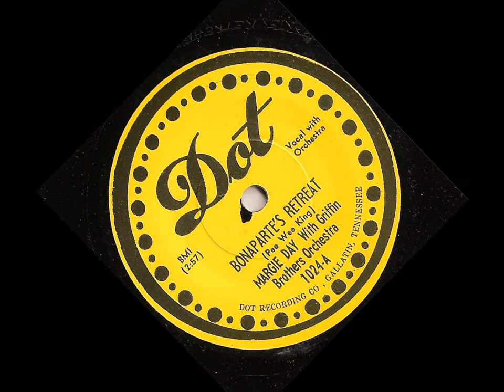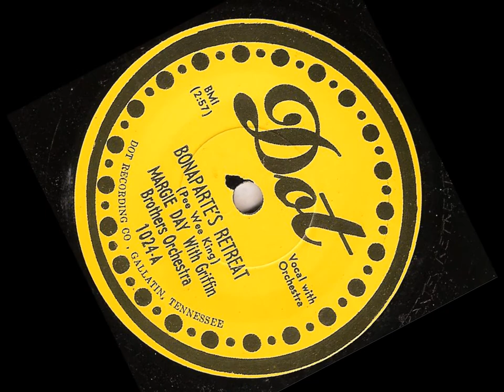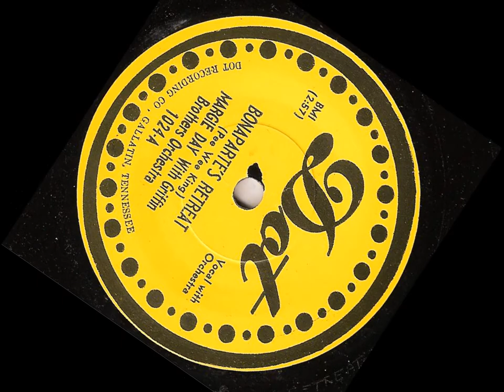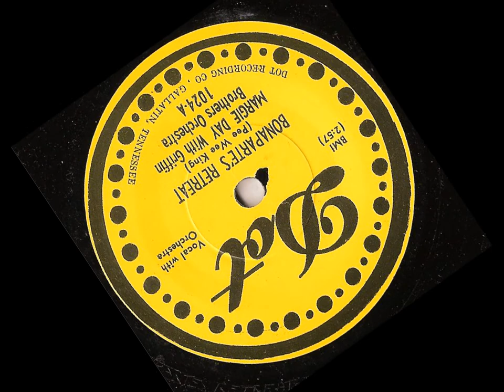Margie Day With The Griffin Brothers ‎– ‎Bonaparte's Retreat - dot records 1951 jump blues shuffle